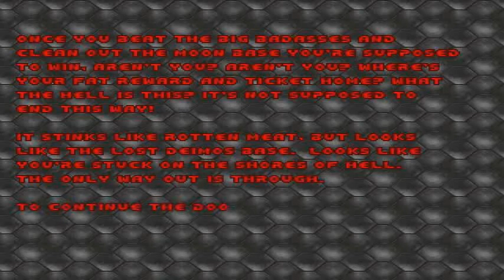Brutal Doom (Part 3): Ripping it out of their ass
On a moon of Mars, Grim with the rest of the cluster have to battle and kill the demons of hell. Will they survive? Probably not.